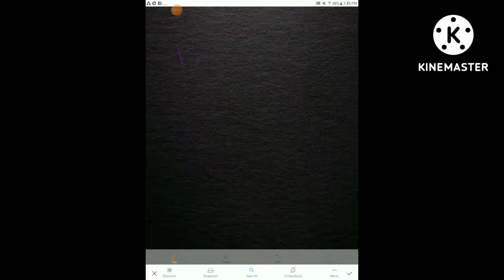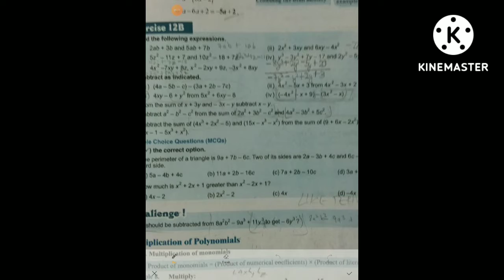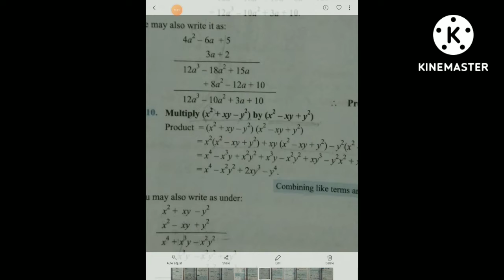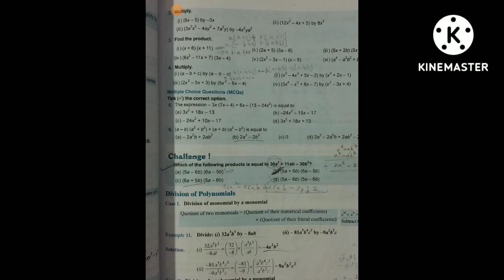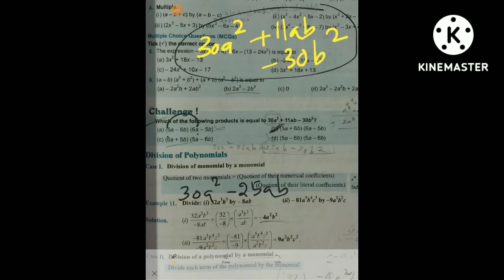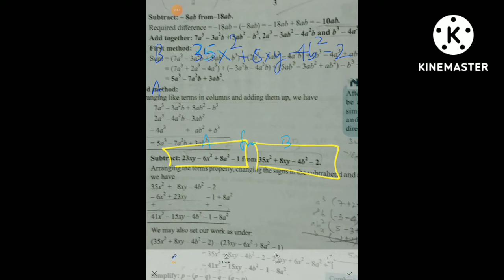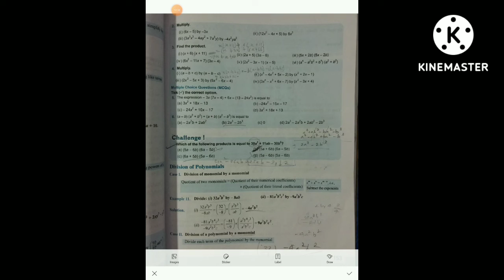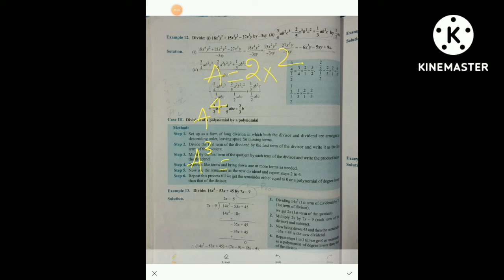OPERATION ON ALZEBRA PART 2 ICSE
KEEP YR PEN AND PAPER READY WHENEVER LISTENING LECTURES .